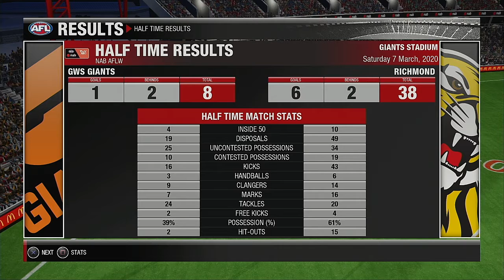AFLW 2020 Season Round 5 GW Sydney Giants VS Richmond Tigers